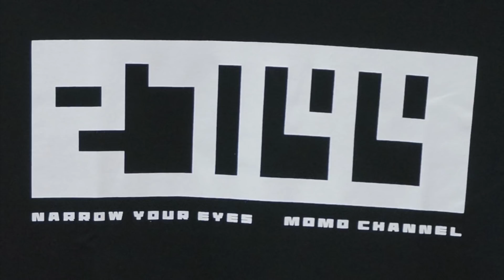ももチャンネルオリジナルTシャツ 「ももT」第一弾発売！ CQオームで購入できます